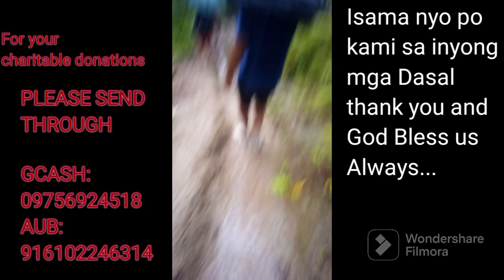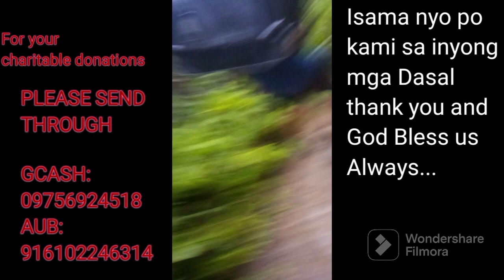YOUTH MONTHLY IN-SERVICE UPPER MANLAYAG ❤️ (TUKTUK NG BUNDOK)